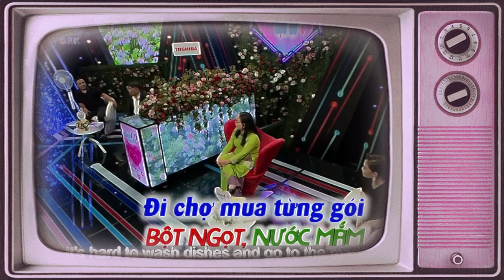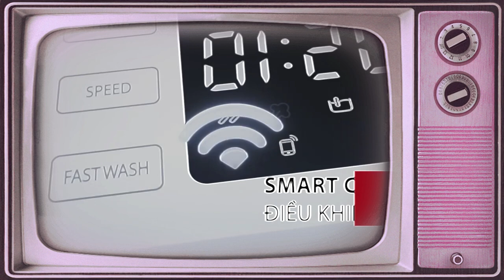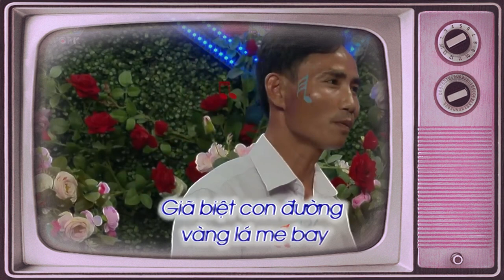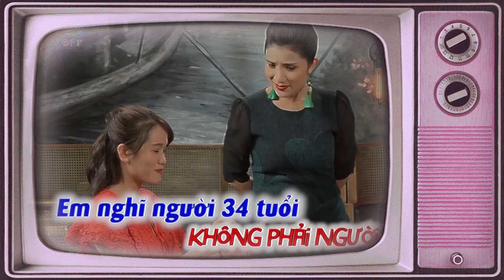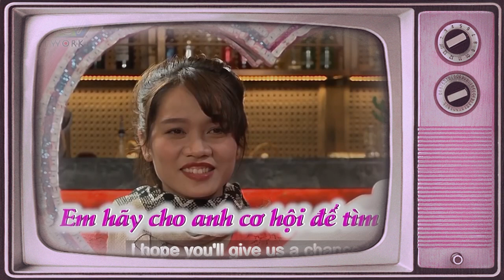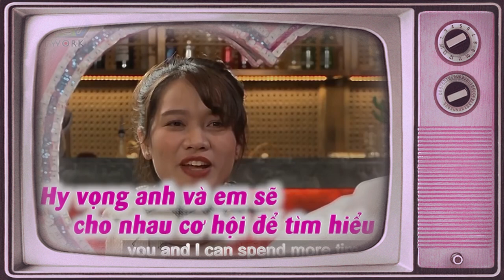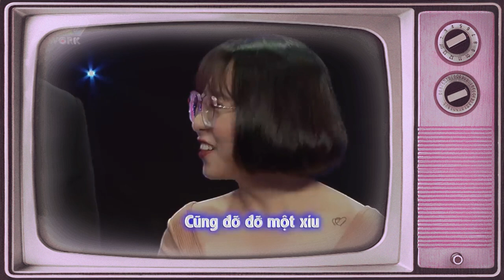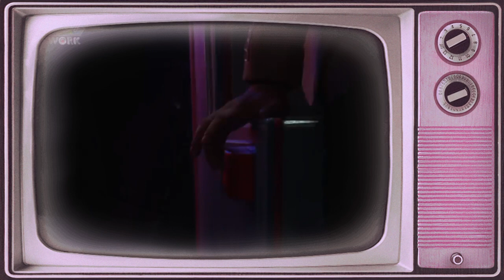Tuổi Xế Chiều Bác Thanh Niên Đi Tìm Vợ Để Có Người Vui Nhà Vui Cửa | XEM MÀ VỠ OÀ CẢM XÚC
69 Cách Yêu là trang cập nhật những chương trình hẹn hò, ghép đôi, mai mối hot nhất hiện nay BẠN MUỐN HẸN HÒ, HẸN ĂN TRƯA, VỢ CHỒNG SON, YÊU LÀ CƯỚI, MAI MỐI CÙNG NGƯỜI LẠ